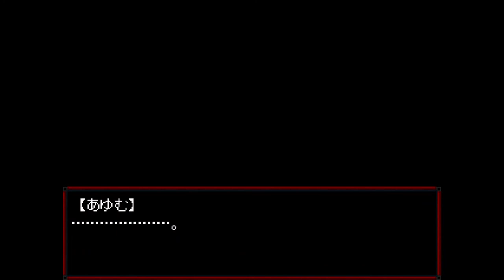とある少女の恐怖記憶ファイナル【記憶少女 THE END】実況 Memory4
ようやく人物紹介か・・・

Part４にして物語がスタートします！ようやく記憶少女らしくなってきましたね！次回からが楽しみです！